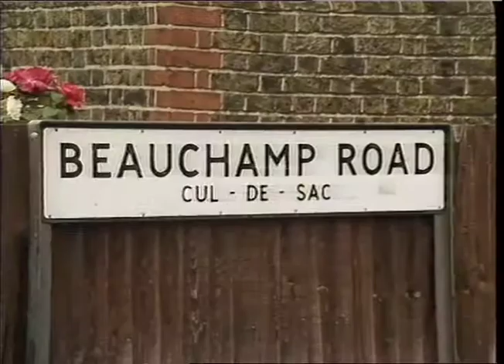RAYNESFORD, Nick, MP.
RAYNESFORD, Nick, MP._x000D_
THAMES NEWS. 30.7.86.CAROLE SALMON, MOTHER OF PETER, HEADS PROTEST DEM